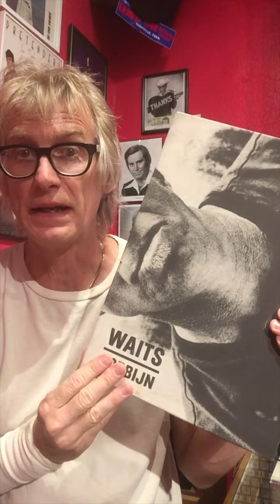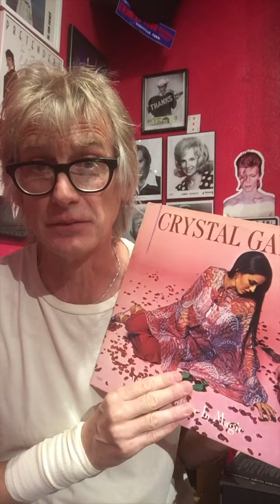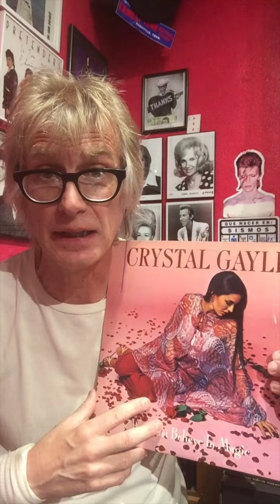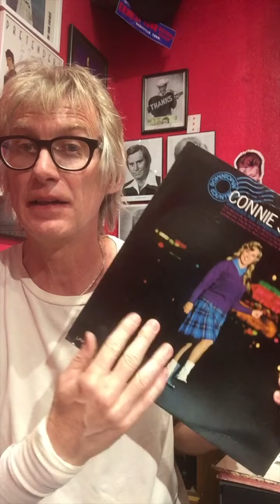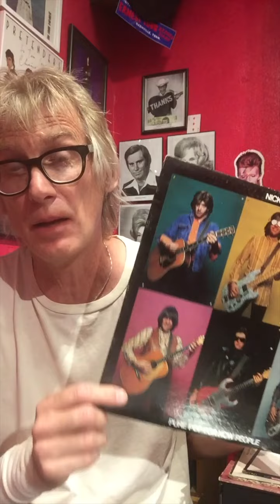Whats In The Shop? (ep.4) Connecting the dots between Nick Lowe and Tom Waits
What's the connection between Nick Lowe and Tom Waits?  Watch this and see.  We'll go over some of the records and books in the shop and find out just how they are connected. Awesome!